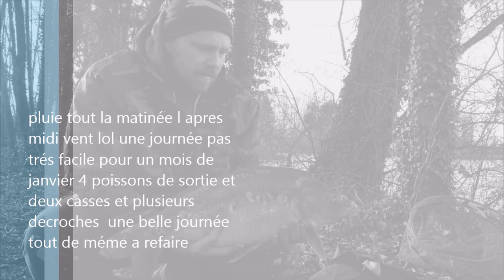carpe au coup 7 janvier 2016 carpe en barque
7 janvier 2016 carpe en barque 7  degrés
4 fishs